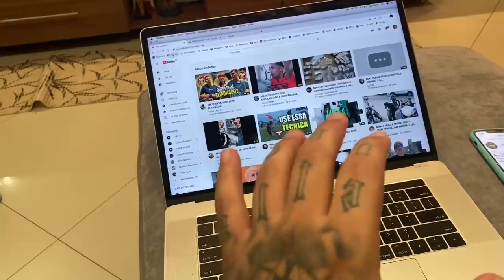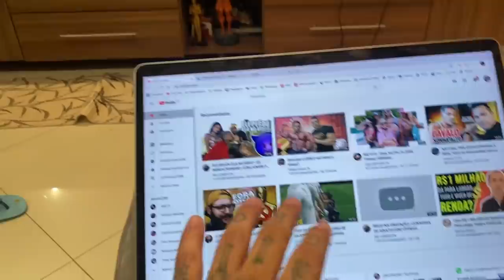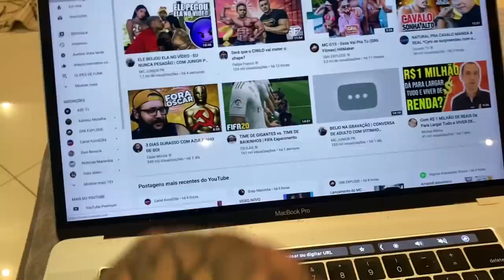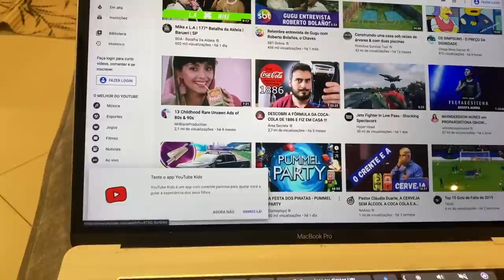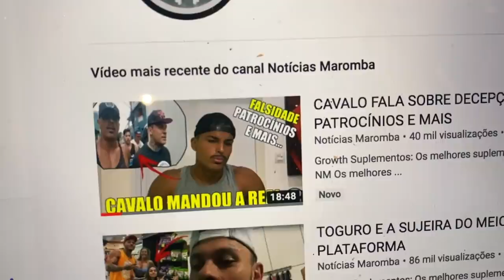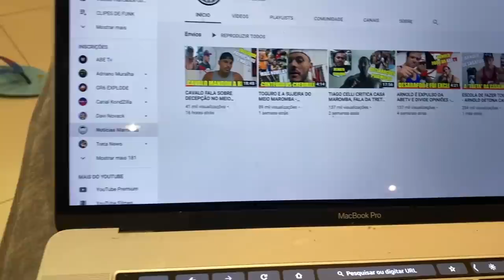RECADO IMPORTANTE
TOGURO

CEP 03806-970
SÃO PAULO